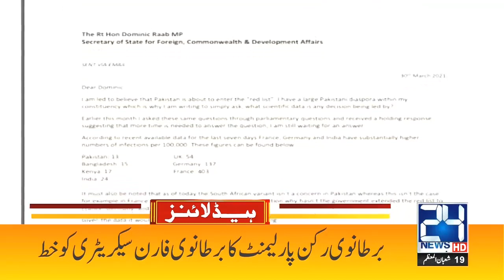Flight Incident | 9am News Headlines | 3 April 2021 | 24 News HD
24 News HD is one of the leading news channels of Pakistan bringing you the latest current affairs from Pakistan and around the world.  Live National Assembly and Senate Session.